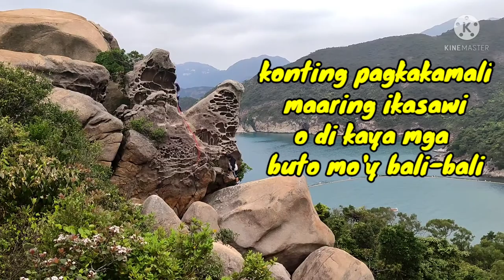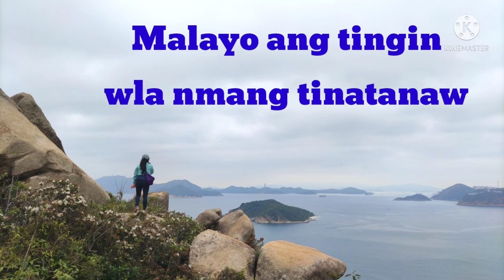Hiking with En-venture's Collection and Ifugao girl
Exploring Hongkong during our day off.